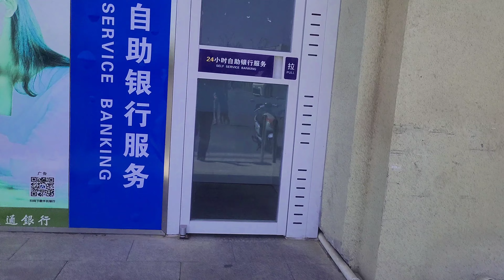Mini Vlog - Daily Life In My University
In this video, we'll walk you through:
- {Chinese Culture}
- {Chinese University Life}

This is the second video of my Daily Vlog video. In this video you will see how my time goes in my University’s life.

Date: 18/April/2024
Day #10

TIMESTAMPS
0:00 Intro
0:07 University Lake
0:28 ATM Booth
1:05 Lake in University’s
1:40 Jogging in Playground 2

Our channel is about Vlog Video. We cover lots of cool stuff such as my daily life video, Chinese University and Chinese Culture

Tag-